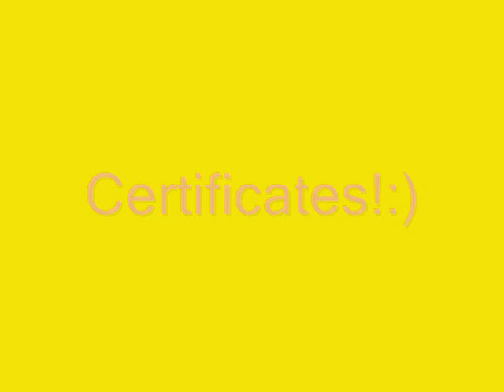Camp'11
i went to Camp recently, well in August but my computer would not let me upload the video! Anyway i went to Camp at Talygarn Equestrian Center, this was my 2nd time i had been to camp, and every time ive enjoyed, its soo fun!!
i came 5th in Plaiting,  Martha, Zoe and Elinor and I won the polocrosse and Bethan, Rosie, AJ and I won the gymkhana!